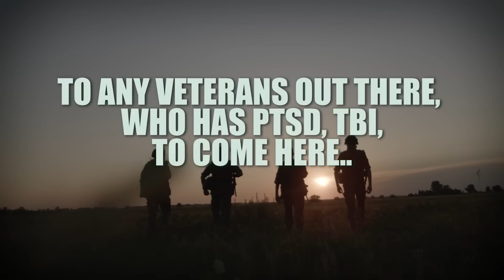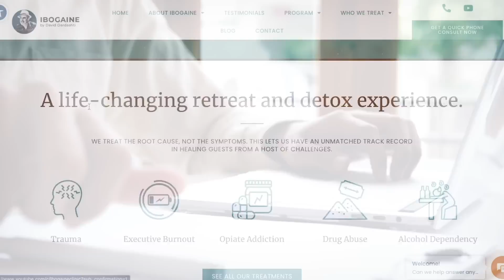Veteran's Journey to Recovery!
📍Treatment Center: David Dardashti's Ibogaine Clinic
📍Location:  Playa Del Carmen, Mexico

Veteran's Journey to Recovery!//Logan shares his journey as a veteran suffering through PTSD, its effects on his life, and how he was able to overcome his trauma by accessing it at its root.

Through his experience, Logan is given a second chance in life -- a chance to reset and start over again.

We thank him for sharing his story, and thank everyone watching for being a part of our journey to help everyone who is looking to break free from past trauma and behaviors.

World-class, most advanced Ibogaine Treatment Center to successfully detox from Suboxone, Methadone, Fentanyl, Oxycontin, Kratom, Ketamine, and other opiates.

Ibogaine has been used for thousands of years across many civilizations and is the best alternative, natural substance for trauma, anxiety, and depression.

Ibogaine by David Dardashti offers an All-Inclusive Treatment Service:
✈️ Air travel itinerary (yes, we book your round-trip airplane ticket)
📌 Passport assistance
📌 Airport pick up and drop off
🍽️ Meals (in-house chef to keep your dietary requirements in check)
🏨 Accommodation for you and one guest  (air-conditioned rooms)
🚌 Tours
📌 Counseling